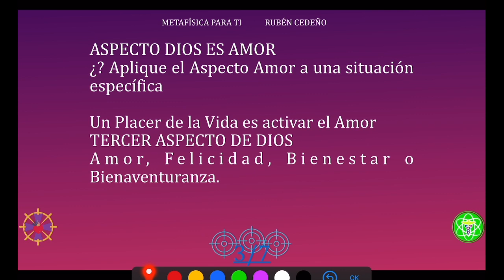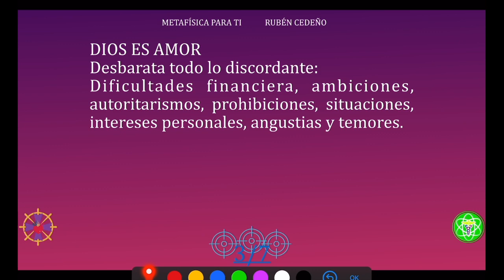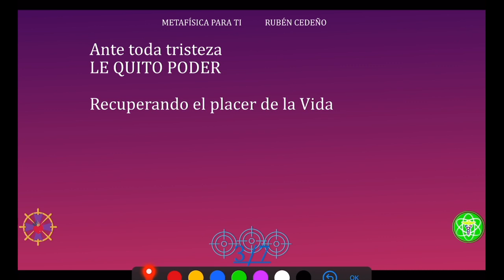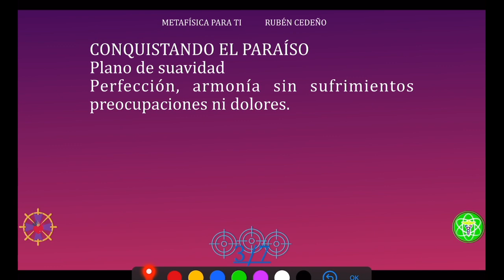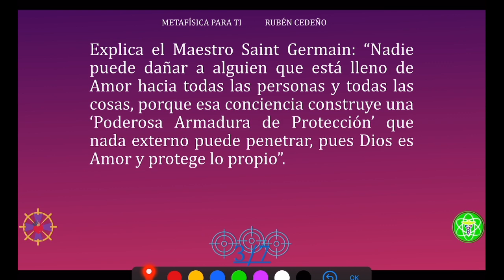ASPECTO DE DIOS "AMOR" | Metafísica para ti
Unirse a este canal para acceder a sus Audiolibros:
ASPECTO DE DIOS "AMOR" | Metafísica para ti | Imparte Román R. Calápiz
Basado en Metafísica para ti de Rubén Cedeño
Suscripción de Audiolibros:

🔴🎙TRANSMISIONES DIARIAS  en:
ht.ly/fuTt30rvfRL